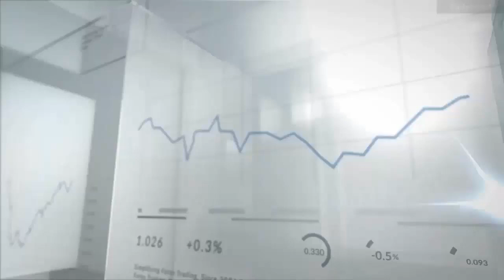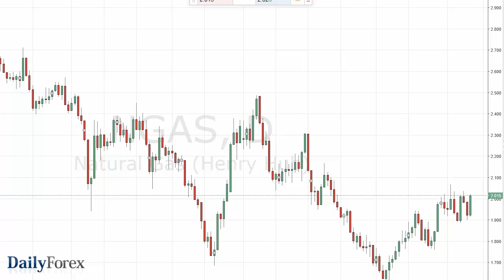WTI Crude Oil and Natural Gas Forecast April 13, 2016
The WTI Crude Oil market rose during the course of the day, testing the $42 level. With this being the case, the market should continue to gain from here, but mainly for short-term trades. After all, there is a massive amount of resistance between here and the $44 level, and of course we have a lot of concerns when it comes to the markets at the moment. We have Crude Oil Inventory numbers coming out today, and as a result we could get a bit of volatility due to that. Also, we are only a couple of days from the meeting in Doha, Qatar - which is a lot of the reason that people are starting to buy crude oil, trying to essentially “front run” any production freeze announcement, so having said that I think that the market will sooner or later set itself up for either a “sell the news” type of situation, or perhaps a major disappointment.